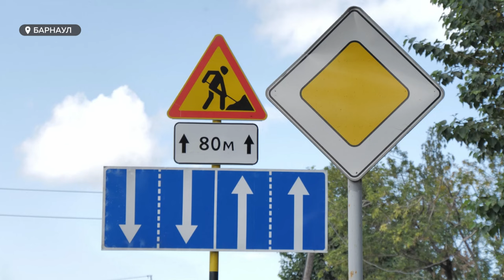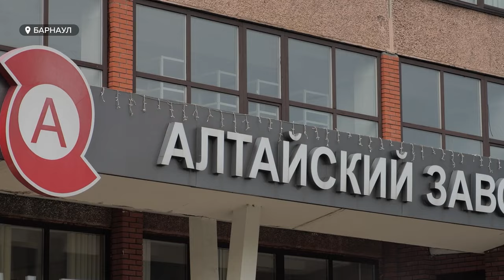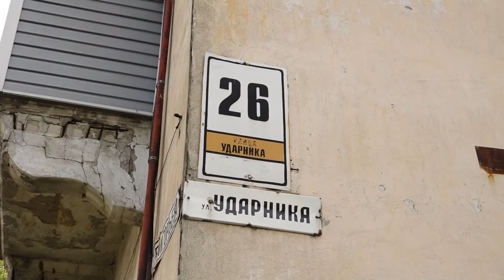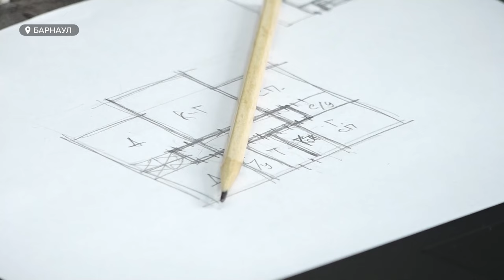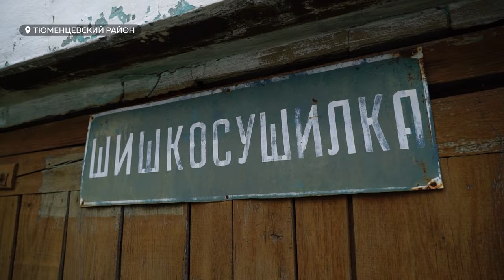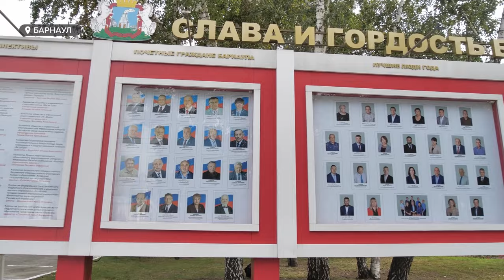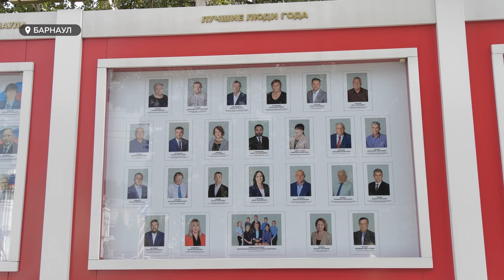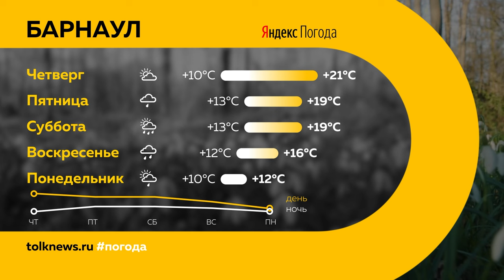"День с Толком" 28.08.2024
Смотрите в выпуске:

00:00 Анонс
00:50 Отмена салюта
01:23 Реконструкция магистральных сетей
03:00 Продолжение истории микрорайона Малый Прудской
05:58 Пугающий подъезда на Ударника,2 Новоалтайск
09:24 Задержали за курение на борту
09:58 Сельская ипотека
13:34 В Тюменцевском районе начали выращивать сосны
16:44 Обновленная доска почета
19:25 Завершилась профильная смена в ДОЛ "Березка"
22:39 Погода